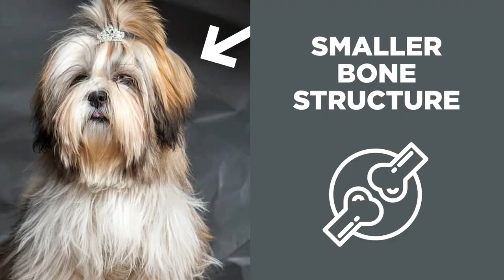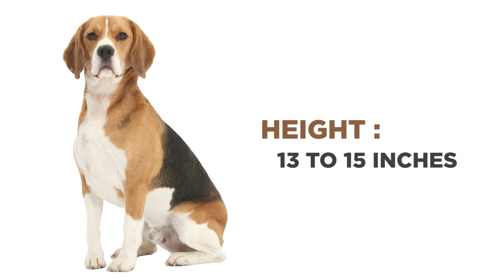The Dog Breeds That NO ONE Ever Gets Correct…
Bet You CAN'T TELL These Breeds APART!

Have you found it difficult telling apart a husky from an Alaskan malamute? Or you called your neighbor’s Belgian malinois a German shepherd? Well, you're not alone, and that's why in this video, we'll be looking closely at 10 identical pairs of dog breeds and how to tell which is which.

These are 10 pairs of dogs that are remarkably similar to each other but you wouldn't believe are actually completely different breeds, number 7 will leave you the most confused if you don't have an intricate eye for detail.

In today's video we look at Breeds You Have  Been Getting WRONG!...Keep watching to see which dog breeds are very similar and will be hard to tell apart! For most of the dogs mentioned their size is usually the deciding factor.

Inspired by AnimalWised, Pet Connection, Top Dog Tips, Jaw-Dropping Facts, and Pet Facts.

Inspired by Every Dog Breed Explained (Part 1) | WIRED

Inspired by The Top 10 Look-Alike Dog Breeds

Inspired by Guess the Dog Breed

On Dogoholics we will go through dog videos and dog trainings.